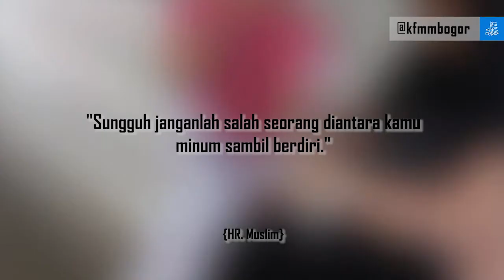JumatBerkah Episode 21: Minum Sambil Berdiri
JumatBerkah - Ep 21. Minum sambil berdiri
Assalamu'alaikum sahabat.. .

Jumat berkah kali ini masih tentang makanan nih. Kita akan kembali membahas salah satu dari adab makan dan minum, yaitu (jangan) minum sambil berdiri.

لاَ يَشْرَبَنَّ أَحَدٌ مِنْكُمْ قَائِمًا

“Sungguh janganlah salah seorang dari kamu minum sambil berdiri.”

Hadits ini diriwayatkan oleh Imam Muslim (6/110-111) dari Umar bin Hamzah:
“Telah bercerita kepadaku Abu Ghithan Murri, bahwa sesungguhnya dia mendengar Abu Hurairah berkata: “Telah bersabda Rasulullah SAW, kemudian dia menyebutkan hadits itu dan menambahkan:

“Barangsiapa yang lupa maka hendaklah memuntahkannya.”

Hadits ini juga diriwayatkan oleh Abu Ziyad Ath-Thihani, dia berkata: “Aku mendengar Abu Hurairah menuturkan:

عَنِ النَّبِيِّ صَلَّى اللهُ عَلَيْهِ وَسّلَّمَ أَنَّهُ رَأٰٰى رَجُلاً يَشْرَبُ قَا ءِمًا فَقَالَ لَهُ : قِهْ ، قَالَ : لِمَهْ ؟ قَالَ : أَيَسُرُّكَ أَنْ يَشْرَبَ مَعَكَ الْهِرُّ ؟ قَالَ : لاَ ، قَالَ : فَاِنَّهُ قَدْ شَرَبَ مَعَكَ مَنْ هُوَ شَرُّ مِنْهُ ! أَالشَّيْطَانُ !!

“Dari Nabi Sollallahu'alaihi wasallam, bahwa sesungguhnya beliau melihat seorang lelaki minum dengan berdiri. Kemudian beliau bersabda kepadanya, “Muntahkanlah!” Orang itu bertanya: “Mengapa?” Beliau bersabda: “Apakah kamu suka jika minum bersama dengan kucing?” Orang lelaki itu menjawab: “Tidak.” Dia bersabda lagi: “Sesungguhnya telah minum bersamamu sesuatu yang lebih buruk daripada itu, yaitu setan.”

Yuk perbaiki lagi adab/cara makan dan minum kita, semoga dibulan yang baik ini apa yang kita lakukan tambah berkah dan bernilai pahala di sisi Allah SWT.

JumatBerkah Episode: 21

Ikuti terus InstaSeriesBerkah JumatBerkah setiap hari Jumat, hanya di Instagram dan Youtube @kfmmbogor

Semoga bermanfaat :)